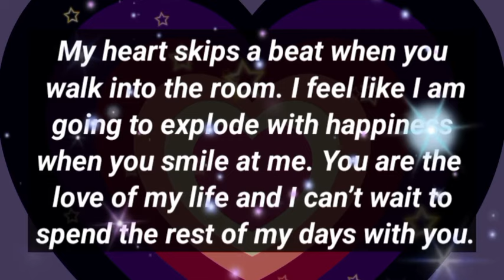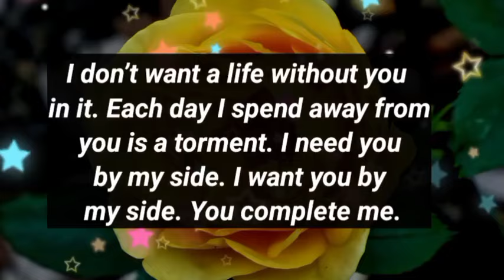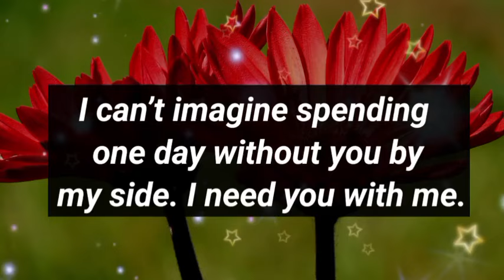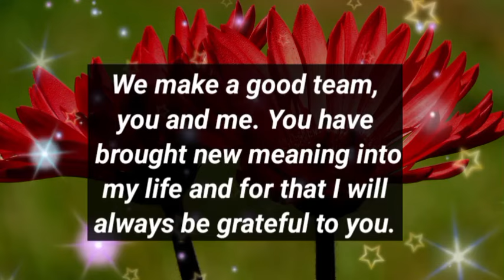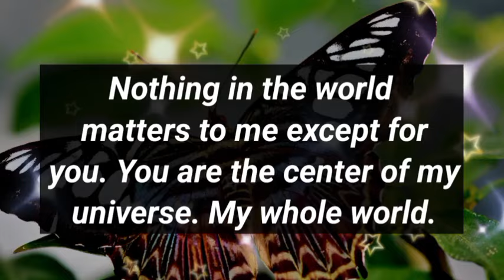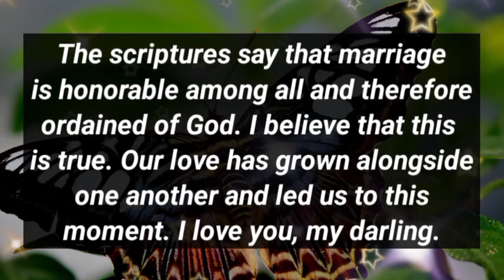Dm to Df ❤️ || I'm not afraid to be silly with you...💕😥🫂💌👩‍❤️‍💋‍👨🤯 || I need you my love 💕😘